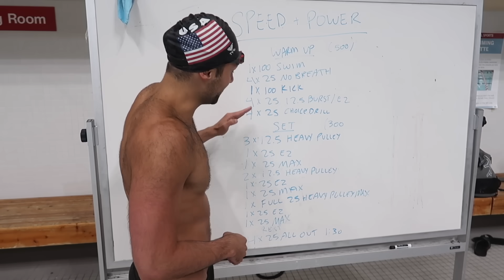Preparing for Sub 20: Cody Millers training